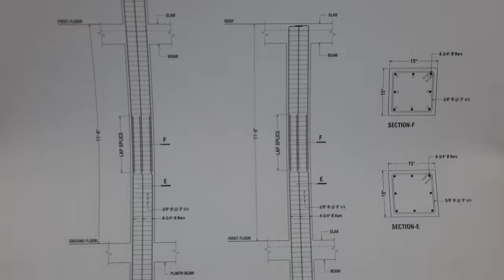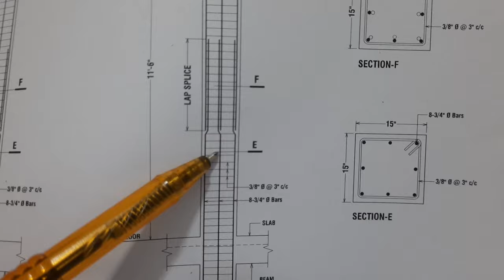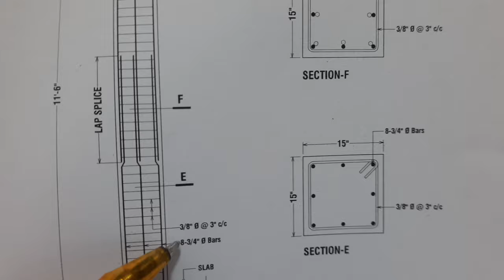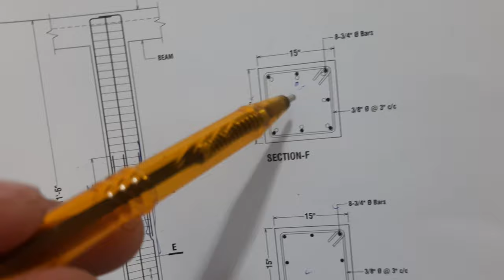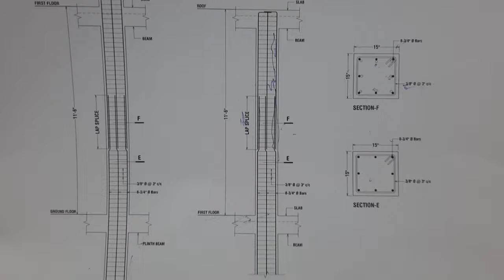How to Read Structural Drawing on Site